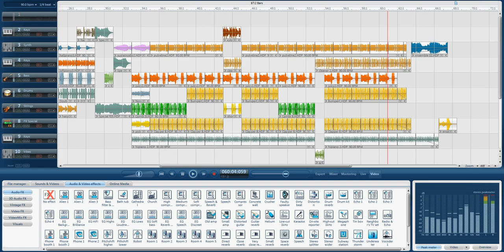D.j Grucha Bit na luzie